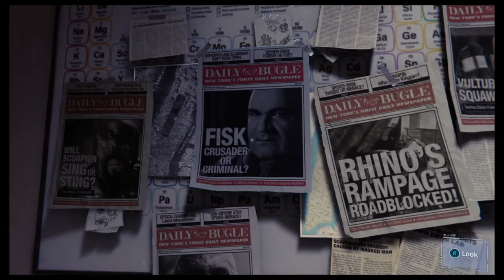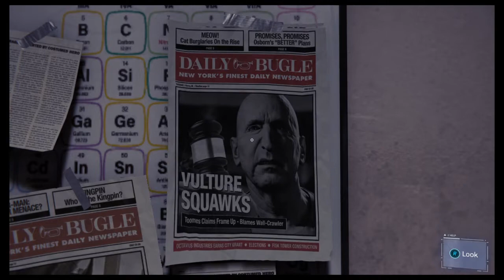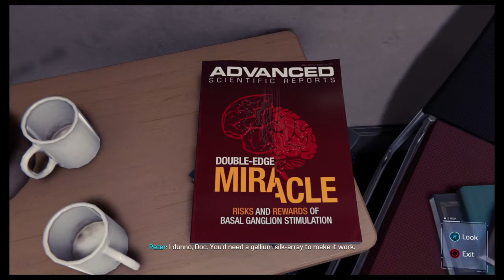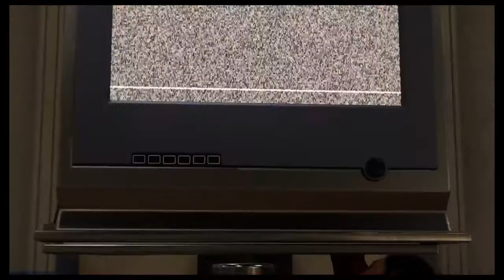Spider-Man Miles rendez vous to the shelter